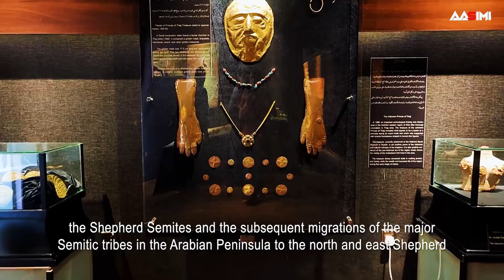Al Ahsa Saudi Arabia | Al Qarah Mountain | Al Hafoof tour | Floating rock | Asim nadeem Kahloon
Let explore Al-Hofuf (Arabic: ٱلْهُفُوف al-Hufūf, also spelled Hofuf or Hufuf, also known as “Al-Hasa”, “Al-Ahsa” or “Al-Hassa”) is the major urban city in the Al-Ahsa Oasis in the Eastern Province of Saudi Arabia1. It has a population of 858,395 (as of 2021)1. The city is known for being one of the largest date producers in the world1. It is also known for its old souks and palaces1. The city proper has a population of 150,000 and is part of a larger populated oasis area of towns and villages of around 600,0001. The faculties of agriculture, veterinary medicine and animal resources for King Faisal University are located in the city1. The Hofuf campus also has facilities where Saudi women can study medicine, dentistry and home economics.

Have you checked out this video yet ??🎬🎬
Notice any “interesting “ reference😒😒.
 ✅ Khyber fort
youtu.be/vHTCvvj2WC0